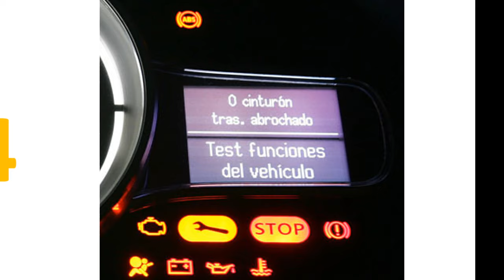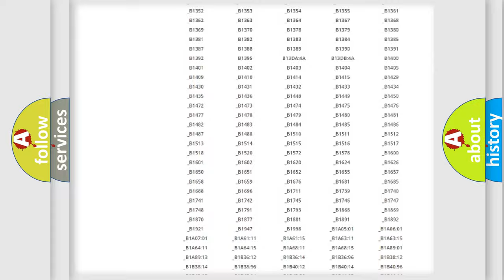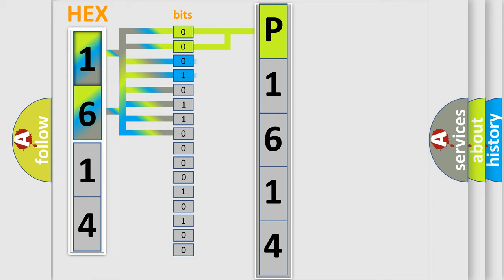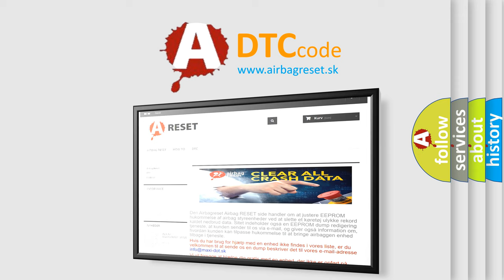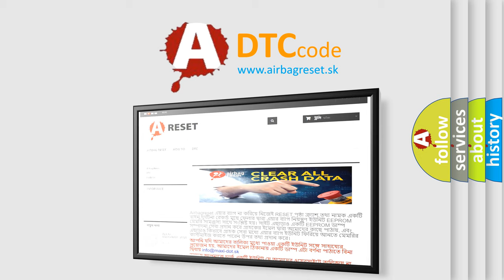DTC Nissan P1614 Short Explanation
Contents:
0:21 Basic DTC analysis according to OBD2 protocol standard.
1:48 Insight into programming
2:58 A diagnostically understandable description of the Diagnostic Trouble Code
3:05 Basic error definition

Make:
Nissan
Code:
P1614
Definition:
E or G request NG
Description:
Communication failure between body integrated unit and ECM.